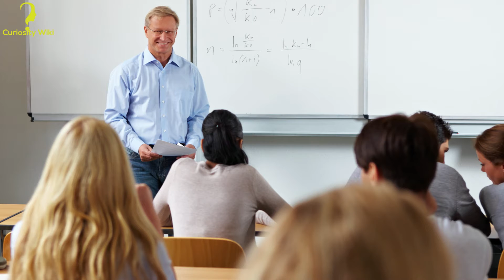If You Can Solve These 12 Riddles You Are A Real Sherlock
Collect the points and find out how smart you are! Do you like riddles? Then you have come to the right place! Try to answer all 12 riddles and see how smart you are!
If you manage to answer at least 8 of them correctly, it means that you have a very good observational spirit. Let's see. Write in the comments how many riddles you answered correctly!

00:00 - Heavy riddles
00:18 - Who's the real friend?
00:48 - Who stole the baby?
01:32 - Who did it?
02:22 - Who is the poorest?
02:48 - What happened at North Pole?
03:25 - Who's cheating?
03:51 - Where to land with a parachute?
04:36- Who is the thief?
05:12 - Who hit the cook?
05:55 - Which island is safe?
06:32 - How did she pass the river?
06:56 - How will the thief escape?

In this video we talked about:
- riddles
- heavy riddles
- Funny riddles
- riddles with answers
- short riddles
- light riddles
- heavy riddles
- heavy riddles with answers
- the hardest riddles
- simple riddles
- answer riddles
- logic test
- attention test
- logic exercises
- Are you a good detective?